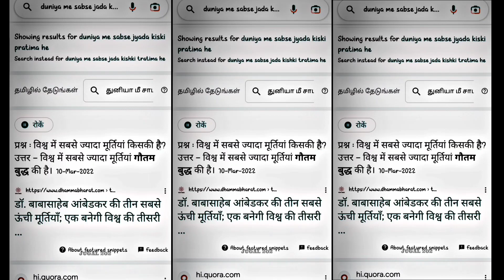84000 स्तूप अशोक सम्राट बनाया था /// Namo Buddha Jay Asoka 💥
84000 स्तूप अशोक सम्राट बनाया था /// Namo Buddha Jay Asoka 💥
84000 स्तूप अशोक सम्राट बनाया था /// Namo Buddha Jay Asoka 💥